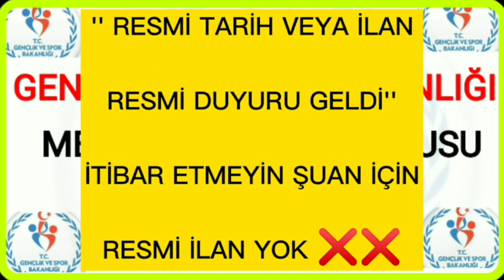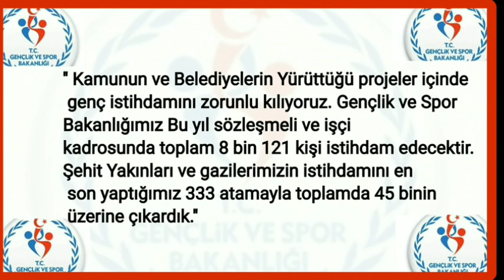8121 MEMUR ALIM İLANIN TARİHİ BELLİ OLDU MU✔️GENÇLİK VE SPOR BAKANLIĞI MEMUR ALIM BAŞVURUSU NE ZAMAN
GENÇLİK VE SPOR BAKANLIĞI MEMUR ALIM BAŞVURUSU NE ZAMAN ?
GENÇLİK VE SPOR BAKANLIĞI MEMUR ALIM BAŞVURU TARİHİ BELLİ OLDU MU ?
GENÇLİK VE SPOR BAKANLIĞI MEMUR ALIM ALIM TARİHİ BELLİ OLDU MU ?
GENÇLİK VE SPOR BAKANLIĞI MEMUR ALIM BAŞVURU ŞARTLAR
GENÇLİK VE SPOR BAKANLIĞI MEMUR ALIM OLACAK
GENÇLİK VE SPOR BAKANLIĞI 8121 MEMUR ALIMI
GENÇLİK VE SPOR BAKANLIĞI MEMUR ALIMI HAKKINDA BİLGİLER
GENÇLİK VE SPOR BAKANLIĞI BAŞVURU ŞARTLARI NELERDİR
GENÇLİK VE SPOR BAKNALIĞI MEMUR ALIMI BAŞVURUSU NASIL YAPILIR
GENÇLİK VE SPOR BAKABLIĞI MEMUR ALIMI HAKKINDA BİLİNMES GEREKENELER
GENÇLİK VE SPOR BAKABLIĞI MEMUR İLANI NE ZMAAN GELECEK
GENÇLİK VE SPOR BAKANLIĞI BAŞBURUSU NASIL YAPILIR ?
Cumhurbaşkanlığının verdiği onaya göre Gençlik ve Spor Bakanlığı, 2000 antrenör, 600 gençlik çalışanı, 50 psikolog, 652 yurt yönetim personeli, 473 spor uzmanı olmak üzere toplam 3 bin 775 sözleşmeli personel ihdası, 4 bin 346 işçi kadrosu ihdası yapıldı.

Gençlik ve Spor Bakanlığına 2021 Yılı içinde 8121 Memur ve işçi Alımı Yapılacak
Antrenör alımına yükseköğretim kurumlarının en az 4 yıllık bölümlerinden mezun olan ve en az temel antrenörlük (ikinci kademe) düzeyinde antrenörlük belgesine sahip olanlar,
- Gençlik Çalışanı ve Yurt Yönetim Memuru alımına, yükseköğretim kurumlarından en az lisans düzeyinde mezun olanlar
- Psikolog alımına yükseköğretim kurumlarının lisans düzeyinde eğitim veren ilgili bölümlerinden mezun olanlar,
- Spor Uzmanı alımına ise en az lisans düzeyinde eğitim veren beslenme ve diyetetik, psikoloji, fizik tedavi ve rehabilitasyon veya fizyoterapi ve rehabilitasyon bölümleri ile yükseköğretim kurumlarının beden eğitimi veya spor eğitimi veren bölümlerinden mezun olanlar
başvuru yapabilecek

Personel alım ilanının ne zaman yapılacağı henüz açıklanmadı.

Memurlar Sözleşmeli Kadroda İşe Alınacakken işçiler işkur üzerinden Başvuru Yaparak Noter Çekilişi ile Mülakata Tabi Tutulacaktır.

Güvenlik Arşiv Araştırması Sonucunda Başarılı Olan Adaylar iş Başı Yapacaktır.

Sözleşmeli Yurt Yönetim Memuru Şuan için 4060 TL ile İşe Başlamaktadır.

İşkur üzerinden Atanan işçi Şuan için  Ortalama 4000 TL ile İşe Başlamaktadır .

Öncelikle gençlik ve spor ile ilgili konular olmak üzere tarafımıza ulaşan tüm başvurulara Bakanlık İletişim Merkezi birimi tarafından gerekli hassasiyet gösterilmekte, ilgili mercilerle iş birliği ve koordinasyon sağlanarak çözüme ulaşılması hedeflenmektedir.

Yapılacak Müracaatların Kapsamı Nedir?

Bakanlığımıza başvuru yapacak olan vatandaşlarımızın öncelikle T.C. Kimlik Numaralarının kontrolü yapılmakta ve bu sayede başvurunun sağlıklı bir şekilde tarafımızca alınması sağlanmaktadır. Oluşturduğumuz sistem ile gelen bütün başvurular elektronik ortamda en güvenli şekilde arşivlenmektedir.

Ayrıca vatandaşlarımız sistem üzerinden yaptıkları başvuruları takip edebilmekte, başvurunun hangi aşamada olduğunu görebilmekte ve cevap verildiğinde bilgilendirme amaçlı elektronik posta gönderilmektedir.Gençlik ve Spor Bakanlığı olarak vatandaşlarımızla sağlıklı bir iletişim kurulabilmesi için günümüz iletişim teknolojilerinin kullanılmasına özen göstermekteyiz.

Öncelikle gençlik ve spor ile ilgili konular olmak üzere tarafımıza ulaşan tüm başvurulara Bakanlık İletişim Merkezi birimi tarafından gerekli hassasiyet gösterilmekte, ilgili mercilerle iş birliği ve koordinasyon sağlanarak çözüme ulaşılması hedeflenir.